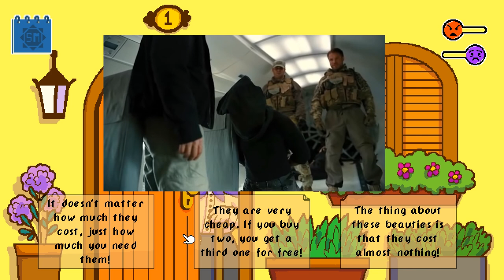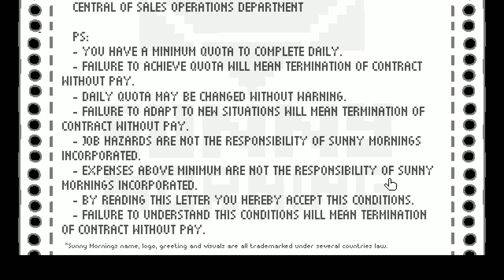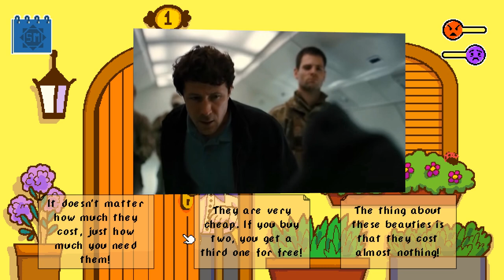TALK TO STRANGERS | Is YOUR Neighborhood This Creepy? - Part 1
Talk to Strangers is a game of everyday survival and follow up to Don't Talk to Strangers. But beware.. nothing is what it seems in this neighborhood. Let's Play Talk To Strangers Gameplay!

Recommended Gameplay

Talk to Strangers is based / inspired / spiritual successor to another game called "Don't Talk to Strangers". Survive door to door conversations ranging from bizarre to mundane (in this order) while trying to sell products to strangers.